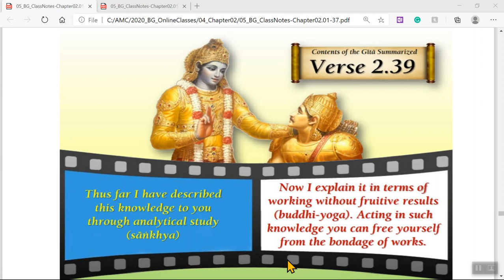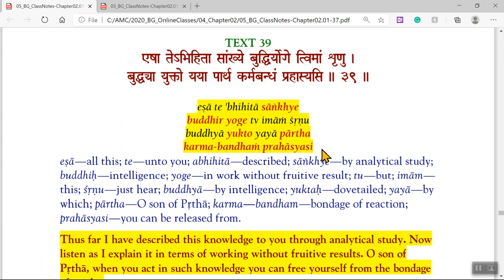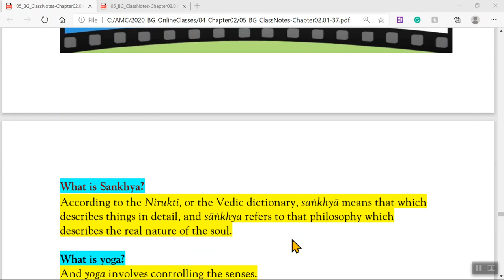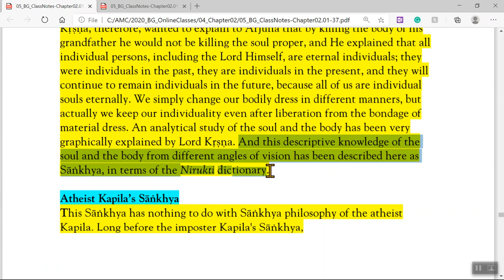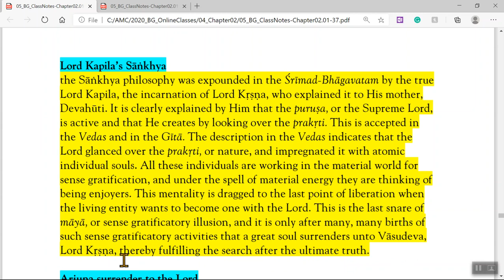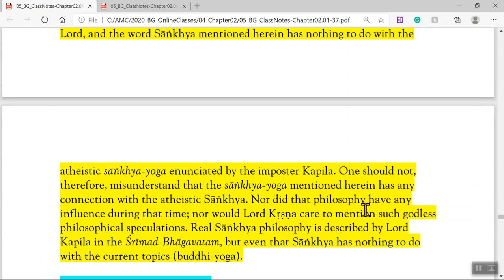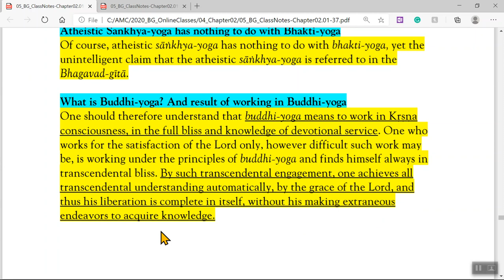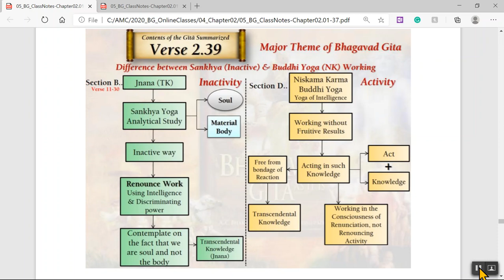SS#0113 Bhagavad Gita - detailed study - Chapter 2, Verse 39 (BG 2.39)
Srimad Bhagavad Gita - Detailed Study Presentation, Chapter 2, Verse 39 (BG 2.39) for Bhakti Shastri Course

NOTE : All materials will be uploaded periodically